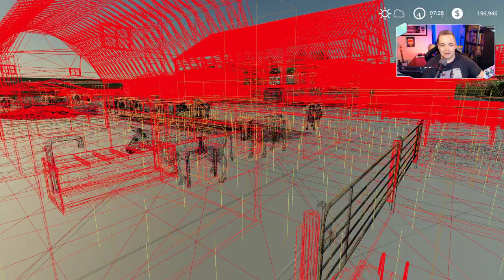🔴 LIVE, CATTLE YARD SETUP | Elkader Iowa Live Stream | FARMING SIMULATOR 19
Looking to buy Farming Simulator, click here!

The Bourgault DLC can be found here!

Check to see how many Kbucks you've got in your wallet, type {!kbucks} in chat.

Start a heist: !heist (Amount)
A group mission that gambles your kbucks
5 Minute cooldown timer

Start a duel: !duel {User}
The Duel minigame allows viewers to challenge each other to a battle. Klutch bot will process a
battle in the background, the winner will receive twice the cost. The loser will get
nothing. Cost 10 kbucks to enter.

Start a free for all!
Command is !ffa which will give a 2 minute timer for all others to join in. 50 kbucks to join, one winner emerges with all the coin. 10 minute cool down timer.

How to get kbucks:
- 10 kbucks for every 10 minutes in stream (must chat to begin timer)
- 200 kbucks for becoming a channel member

Become a Regular once you reach 1000 kbucks which will then give you an additional 10 kbucks every 10 minutes.

The Mod-Network
Looking to find Farming Simulator mods, this is where you need to go!

Twitch (Be sure to to stop by, We stream everything that isn't farm sim on Twitch)

▼Come Join in the Conversation▼
We are on Discord. Chat, Text, Message, Share:

You can also find me in videos with these creators!

THE KLUTCH SHOP

PC Specs

Motherboard - ASUS AM4 TUF Gaming X570-Plus ATX
Processor - AMD Ryzen 9 3900X
Video Card - ASUS ROG Strix GeForce RTX 2080TI
Storage - Corsair Force Series MP600 1TB
-Samsung 860 EVO M.2 1TB SATA M.2 Internal SSD
-WD Blue 3D NAND 1TB PC SSD
NZXT H500i ATX Computer Case
Mic - Shure SM48
Berhinger UMC22 Audio Interface
Headset - Logitech G933 Gaming Headset
FaceCam - Logitech 922x
Wheel - Logitech G29
Logitech G Driving Force Shifter